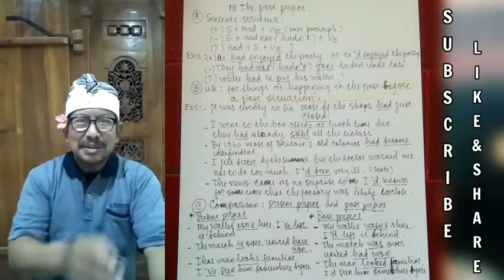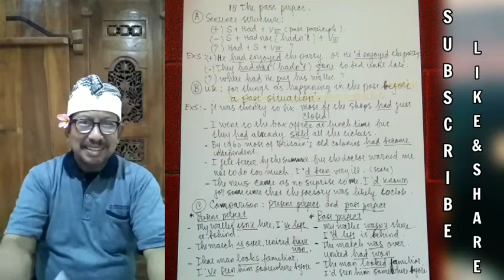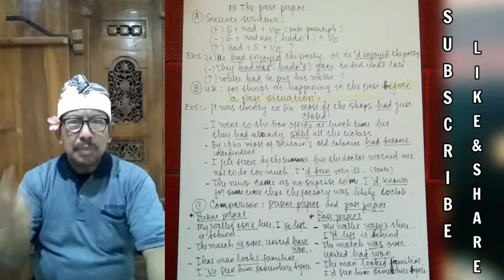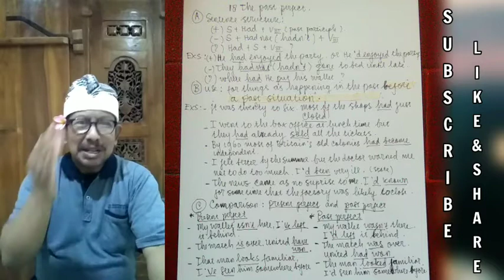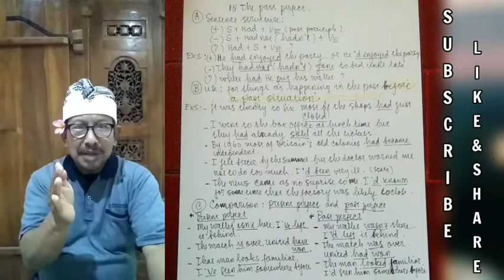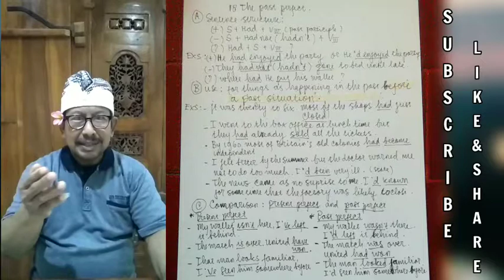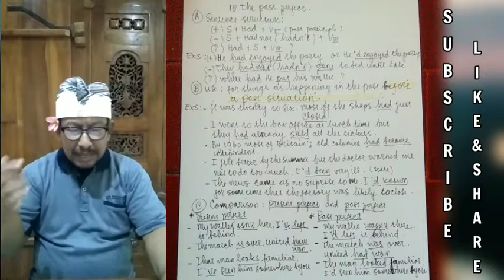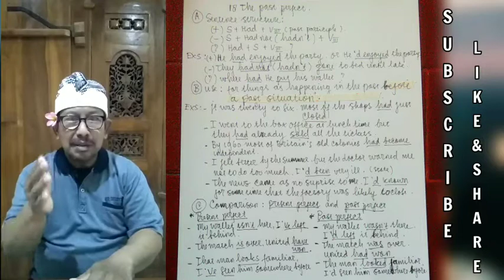Edukasi Grammar dan Pengucapan Bahasa Inggris: The Past Perfect. Level 18